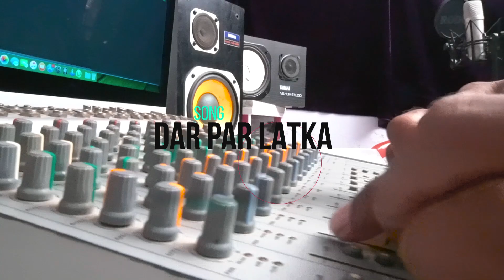DAR PAR LATKA by Pastor Asif Haroon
This is a song regarding crucifixion of Lord Jesus Christ. A famous poet Griffin John Sharar wrote this amazing song and Mr. Joseph Saeed Asi composed it gently. We also appreciate Mr. Shurjeel Shahzad for creating beautiful Music and the efforts of video makers(Mr.Nadeem Sohail, Mr.Naeem Raju and Mr.Robin Gill) and editor (Afzal Nazir Sandhu) are remarkable.
Song: Dar Par Latka
Worshiper: Pastor Asif Haroon
Lyricist: Griffin John Sharar
Composed by: Joseph Saeed Asi
Music Arrangements: Ev, Shurjeel Shahzad
D.O.P: Nadeem Sohail
Cameraman: Robin Gill
Editor: Afzal Nazir Sandhu
Presented By: PMI TV